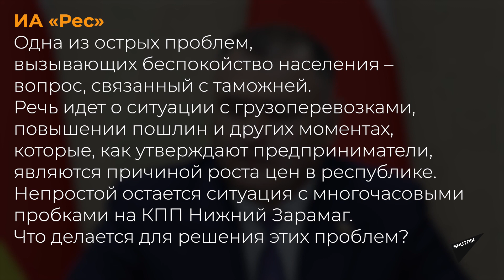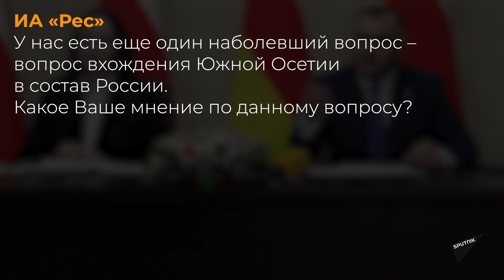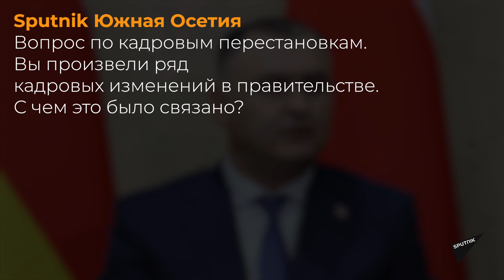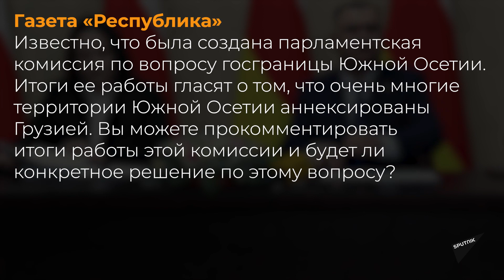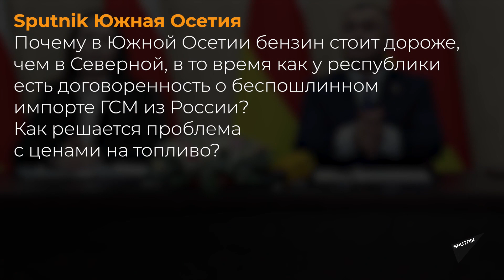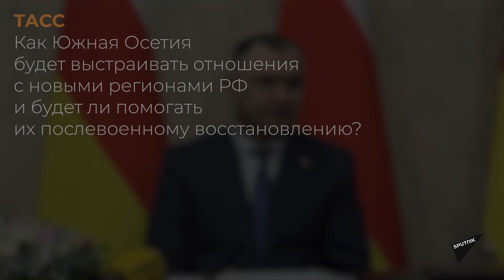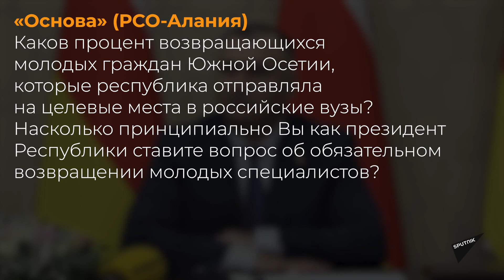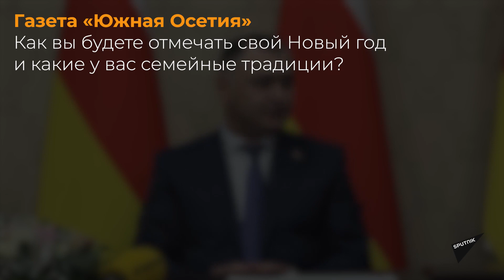Пресс-конференция Алан Гаглоев 28.12.2023